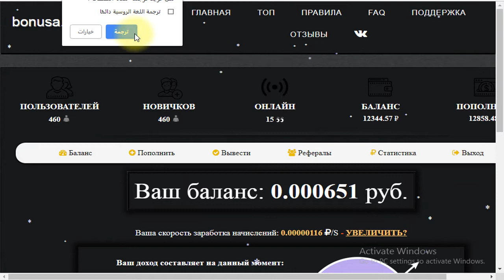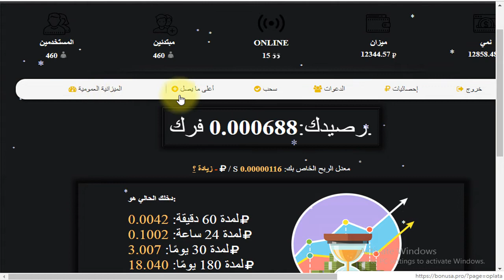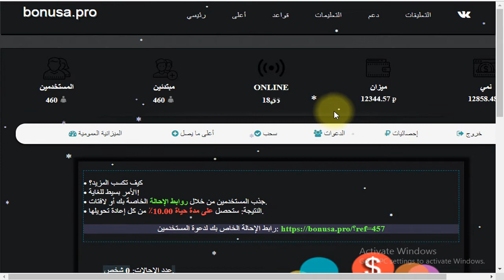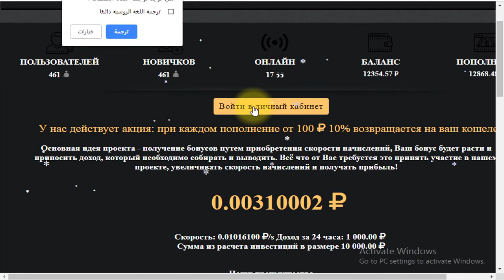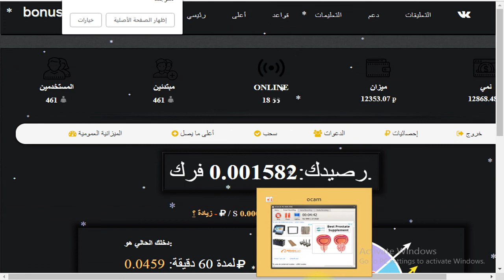موقع bonusa.pro جديد لتعدين على عمله الروبل والربح مجانا وباستثما